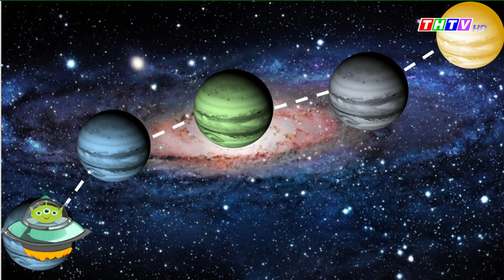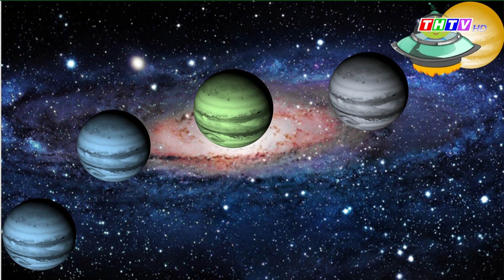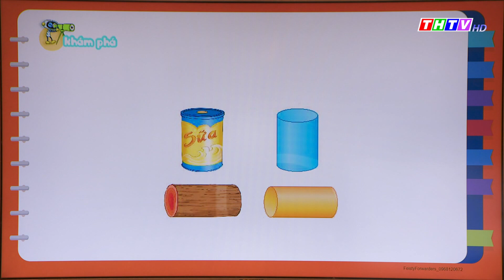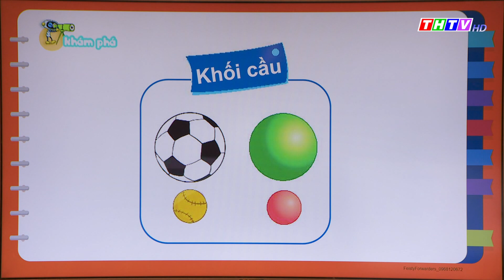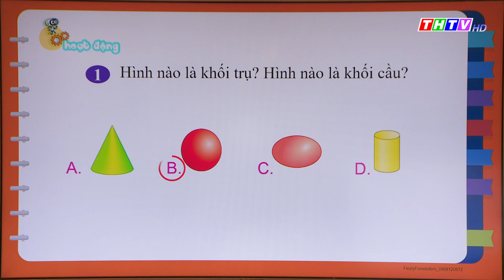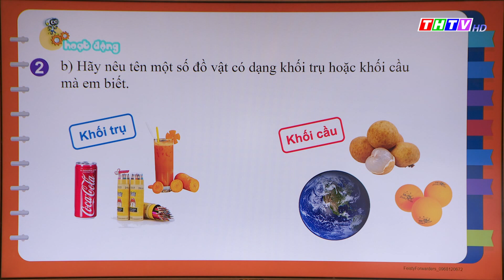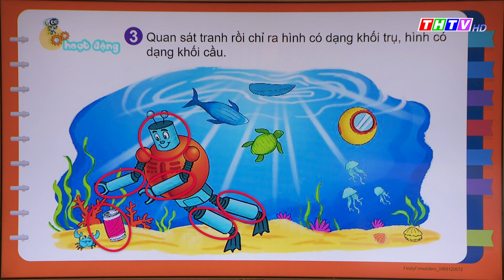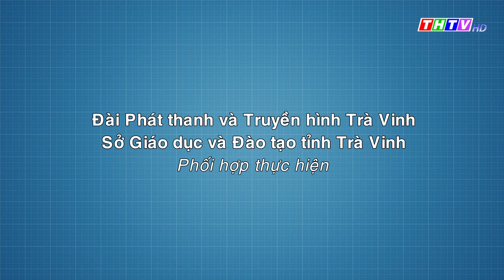Bài 46: Khối trụ, khối cầu (trang 34, 35)|Toán lớp 2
Cô Giang Thị Quyên - Trường TH Mỹ Hòa B, Huyện Cầu Ngang